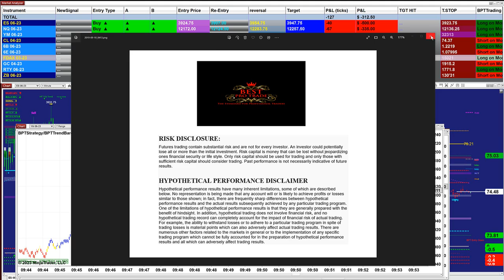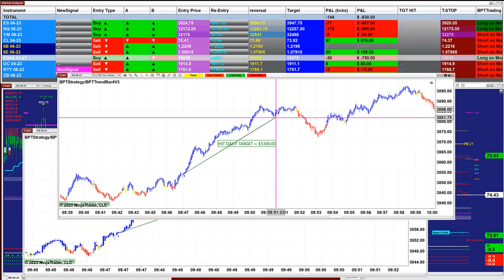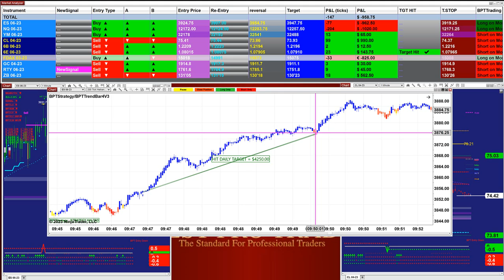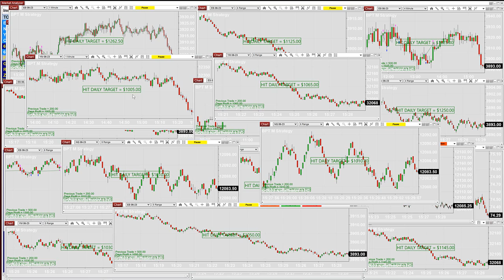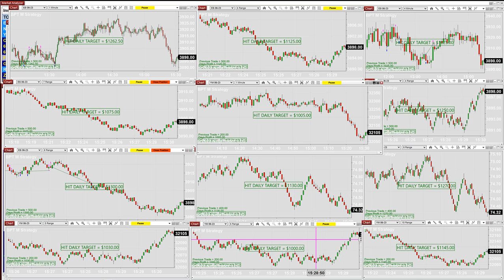Autotrader, Automated Trading, Ninja Trader, Automated Signal Entry, 12Pro Trading, 31323